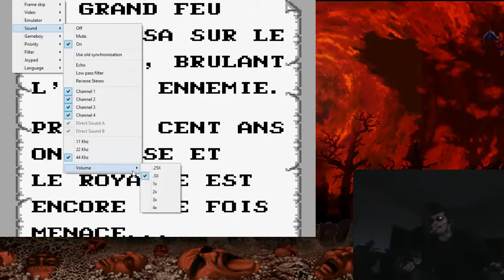Opération Bouffe Nerfs: GARGOYLE'S QUEST segment 1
Un café, un pétard et du skill... ou pas !
Opération bouffe nerfs vas mettre ma patience en jeu dans des défis de mon choix.
bah ouais, faut pas déconner, c est moi qui choisi mais vous pouvez toujours faire des suggestions ;)